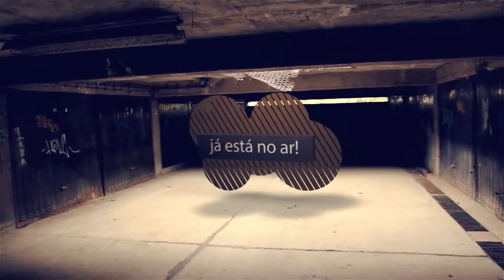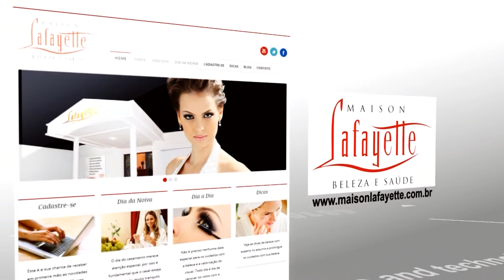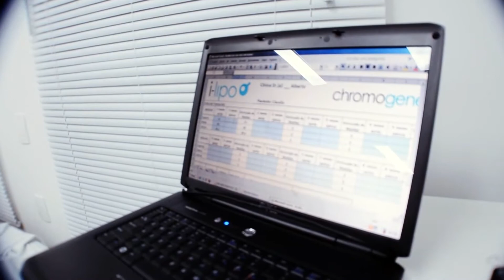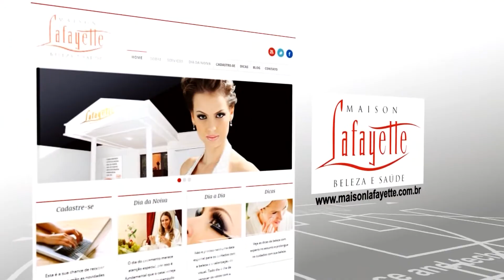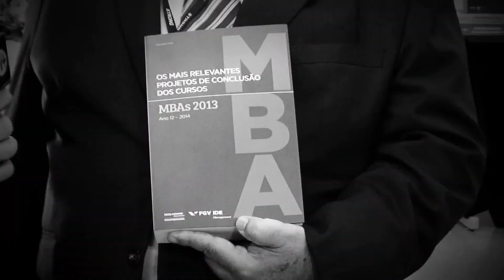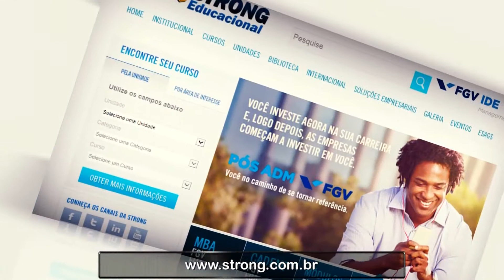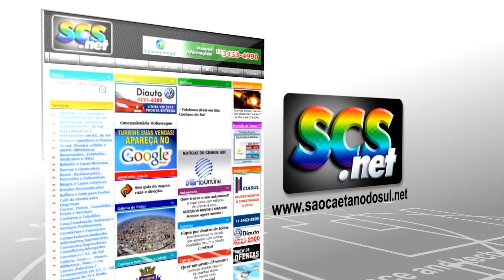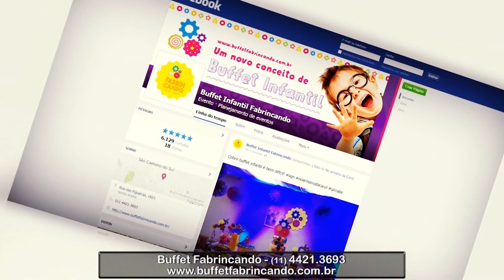PROGRAMA CLICK NOITE - 11/11/2014 - NET ABC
No Click confira entrevista com o Diretor CEDIB Dr. Augusto Romão, na inauguração da Clínica Conceito. O Dir. Presidente Strong-ESAGS Prof. Sergio Tadeu, fala sobre o lançamento da Publicação MBAs 2013. Carol Andreassi e Morgana Botelho trazem novidades do novo Buffet Fabrincando. Não perca mais um Conexão ACISA.

Apresentador
Edmir Cleto
Coordenador Geral
Renato Lombarde
Cinegrafistas
Renato Lombarde e Renan Nassimbene
Edição
Produção
Mayara Barutti
Finalização: Renato Lombarde
Administrativo
Janete Minjoni
Direção Geral
Edmir Cleto